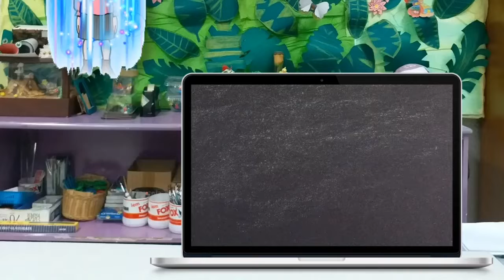My Spaceship part 3 • Background and Finishing • Art Lesson • Studio Vlog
Let's make my spaceship!
Part 3, we will make background and finishing.
Lots of love from Ms. Chenny

Editing Video & Music : Viva Video
Character : Bitmoji